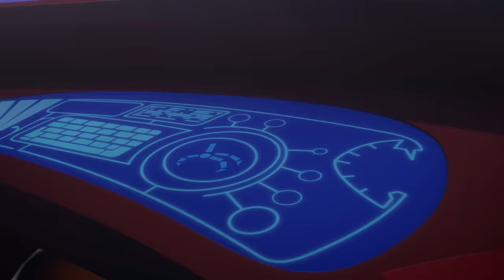PJ Masks in Hindi - Gekko's Nice Ice Plan - हिंदी Kahaniya - Hindi Cartoons for Kids